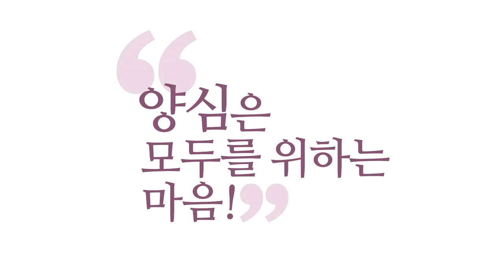[3분 묵상] '자기를 부인하라'의 뜻 _홍익학당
(200624 양심톡톡 수요)
"기독교에선 자아를 부인하고 예수님 따르라고 했는데,
에고를 버리라는 건가요?"
아니요. 자아를 부인하라는 건, 저희 "몰라!" "몰라!" 하고,
내 아집 좀 내려놓고 진리에 순복하라는 것이지,
에고를 어떻게 버려요. 에고는 못 버립니다, 여러분.
탐진치를 어떻게 버려요.
다만 제가 버리라고 하는 것은 있죠.

"비양심은 버립시다." 욕심은 못 버립니다.
비양심을 버리세요. 자기를 부인하라는 것은
내 아집, 내 고정관념만 주장하지 말고,
"몰라!" 하면서 내 이름을 내려놓는 게
자기를 부인 하는 거 아닙니까?
"몰라!" 하면서 참나, "몰라!" 하면서 참나,
성령의 뜻을 따르라고요.

내 뜻보다 성령의 뜻을 따르라는 겁니다.
그게 결국 비양심을 없애라는 것이죠.
궁극적으로는 비양심하지 말라는 것이지,
욕심 하지 말라는 건 아니에요.
"욕심을 양심껏 하라."
"내 뜻을 아버지 뜻에 부합시켜서 실현시켜라."
내 뜻이라는 것은 있는 거예요.

예수님도 있으셨잖아요.
"아버지, 이 잔 좀 치워주시면 안 될까요?" 내 뜻이에요.
"그런데 아버지 뜻대로 할게요."
결국 아버지 뜻대로 하셨잖아요. 그거예요.
예수님도 불원복(不遠復), 멀리 안 가셔서 그렇지,
한번 말은 해보는 거잖아요.
뭘 그렇게, 우리 에고가 죽일 게 아니잖아요.

"비양심하지 마라." 자기를 부인하라는 것은,
"네 고집 좀 부리지 말고, 성령을 뜻을 좀 따라라.
네 고집만 부리지 말고, 성령의 뜻 따라라.
'몰라!' 하면서, 성령의 뜻 좀 따라라." 그렇죠?
잘못인 걸 아는데, 안 고치면 그것은
하느님이 어떻게 참작이 안 됩니다.

하느님한테 할 말이 있어야 돼요.
"아버지, 저 몰랐습니다. 그런데 아버지."
그런데 속에서 또 뜨끔한 게 있을 수 있죠.
"야, 그걸 조금 알아보면 그게 모를 게 있냐?
알 수도 있었던 게 아니냐?
네가 조금만 주의를 기울였으면?"
"아, 그거, 그건 인정합니다."

스스로 자기가 어느 정도 잘못했는지
적당한 선에서 딱 정리하고,
과거에 집착은 하지 마시고,
단, 과거를 잘 분석하고 정리한 다음에
넘어가세요, 새 출발.
지금 그러면 나는 어떻게 해야 하느냐?
그래도 "몰라서 그랬고, 그때 상황이 바빴다니까요."
뭐, 할 말이라도 있으면 다행이에요.

"그런데 넌 지금 알았잖느냐? 알았는데도 왜 그 지랄이냐?"
그러면 할 말이 없다는 말이에요.
항상 아버지랑 대화를 좀 해보세요.
진짜로 대화하시면 안 되고요.
하느님하고의, 양심하고의 진솔한 대화를 해보시라는 거예요.